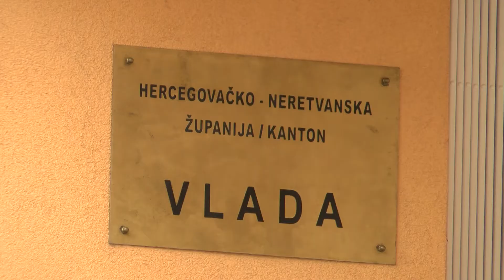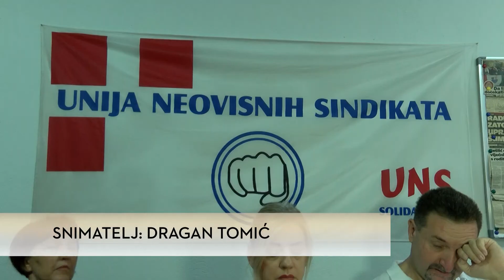NAŠA TV | HNŽ: POČETAK ŠKOLSKE GODINE - ŠTRAJK UPOZORENJA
Snimatelj: Dragan Tomić